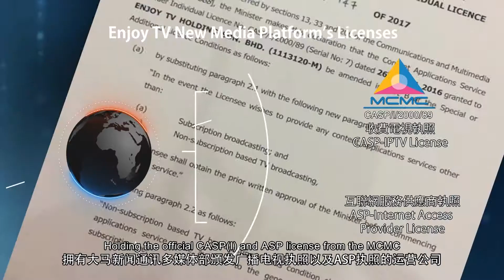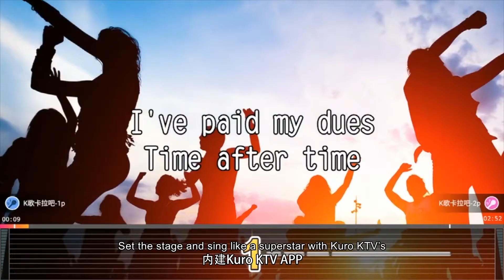Enjoy TV New Media Platform Intro - 2020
Enjoy TV New Media Platform was founded 2 years ago, our mission has always been protecting individuals and content owners by offering them legally licensed platform and more comprehensive television entertainment services via our technology.

Today, we are a leading and the only homegrown new media platform with content transmission technology, integrates many other interactive features such as the latest Smart Home technology, as well as movies, TV shows on demand, games, karaoke, kids content, information/news and home shopping into Television services.

Despite the myth that TV is not relevant anymore, actually, however, TV is upgrading and changing into a super medium: highly networked, social and interactive, occasionally in 3D, ubiquitous, multi-functional, and individually tailored – on both the TVs at home as well as your smartphones.

Upholding the family values in mind, Enjoy TV offers ease of mind and true enjoyment which strongly promotes legitimate contents with options on:
1) FTA local and other international contents in various languages
2) Significantly more Chinese speaking contents
3) Video on demand according to own preference
4) Smart Home features
5) Karaoke features